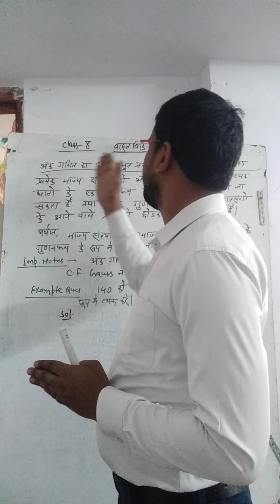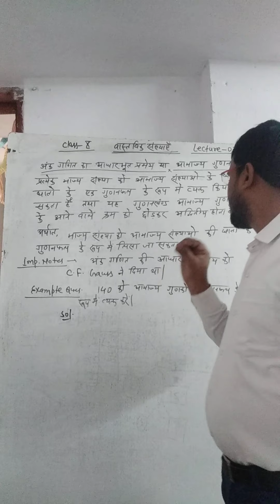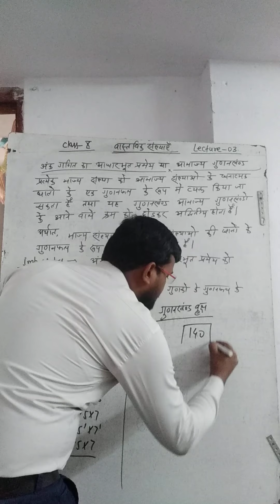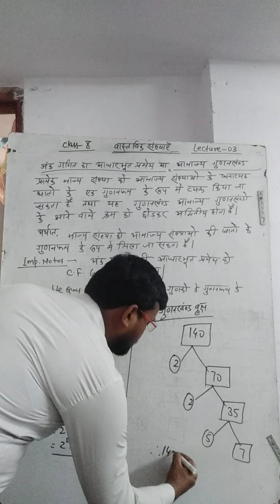ZENITH TUTORIAL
Class - X Exercise - 01,  Real Numbers (Lecture - 3)